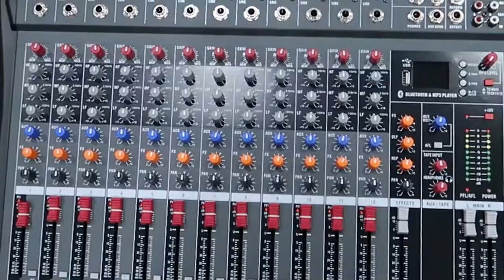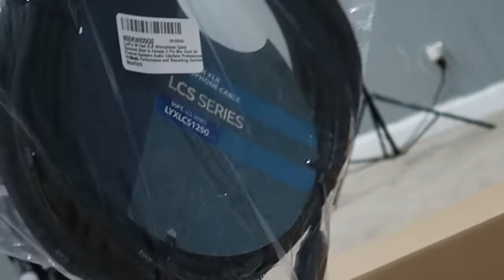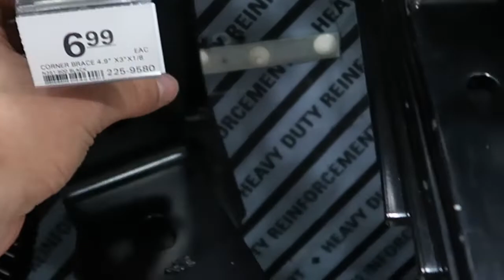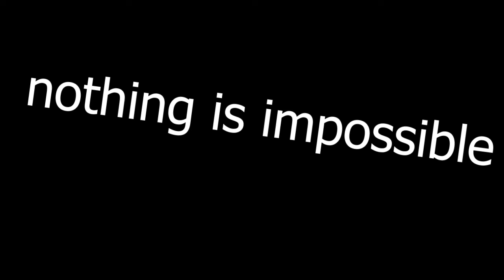Getting new stuff for the studio vlog5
Love yall!
Smile more!